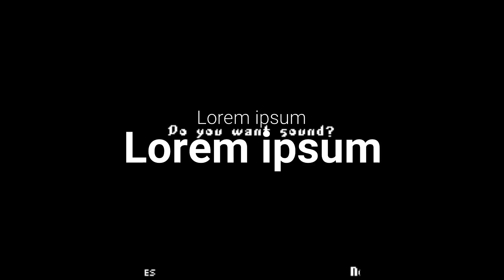1 2 Prince of Persia Games for Java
Here is a list of all Prince of Persia Games for Java Mobile:
1. Prince of Persia: The Sands of Time (2003)
2. Prince of Persia: The Two Thrones (2005)
3. Prince of Persia 2008
4. Prince of Persia: The Forgotten Sands (2010)